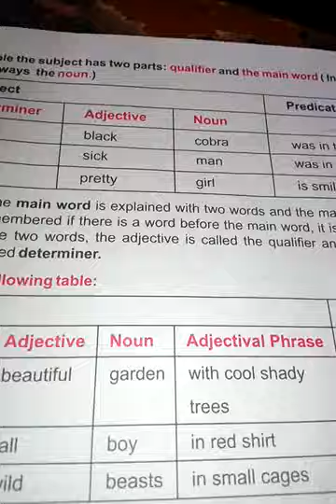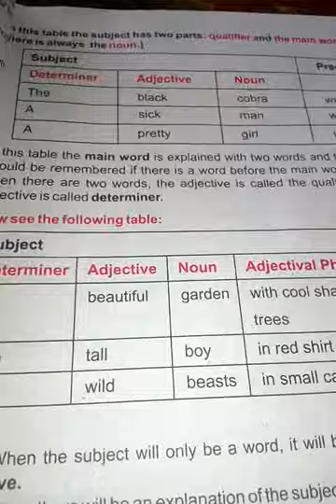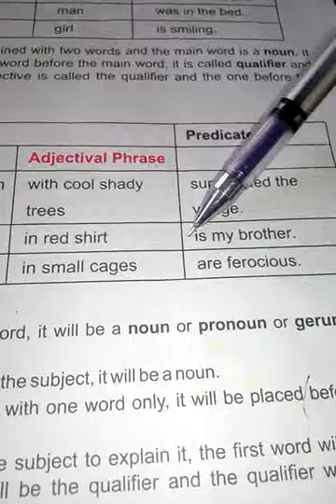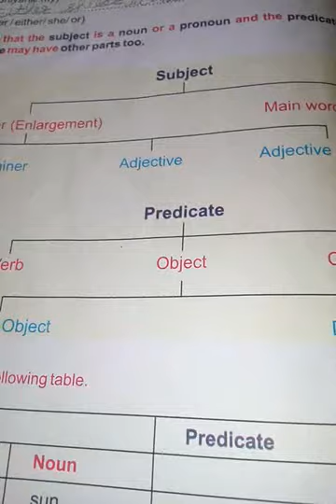English Grammar lesson 1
The Sentence and its parts (part2)